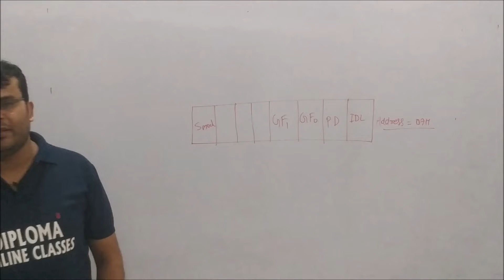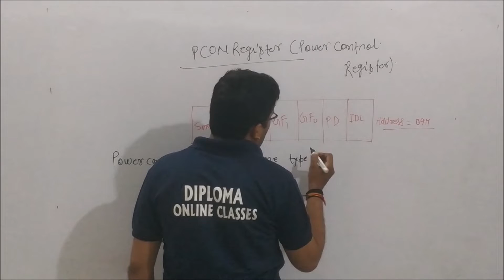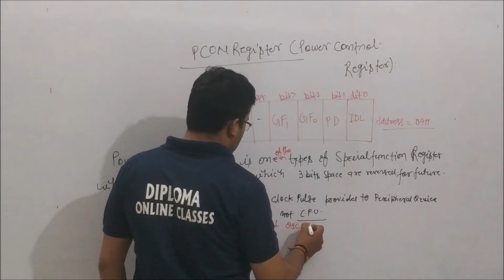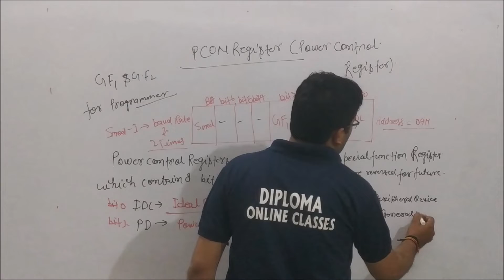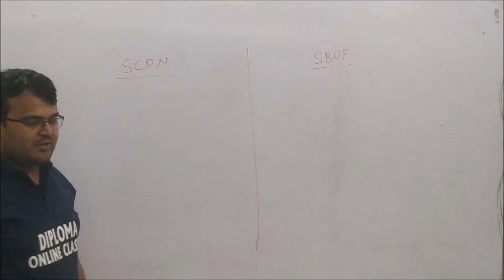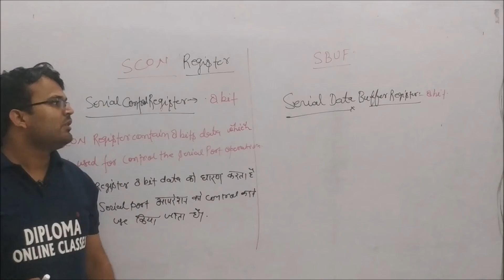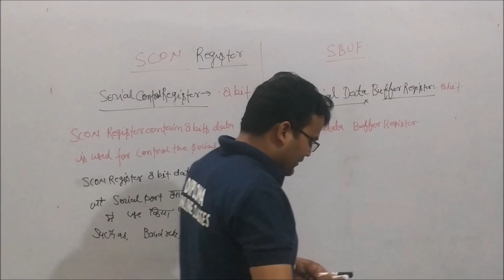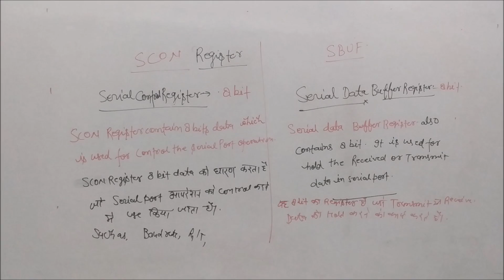Class 23 // Chapter 03 // Microcontroller Series (MCS)-51 // PLC, Microcontroller and SCADA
Branch - Electrical Engineering
Semester - 5th
Subject - PLC, Microcontroller and SCADA